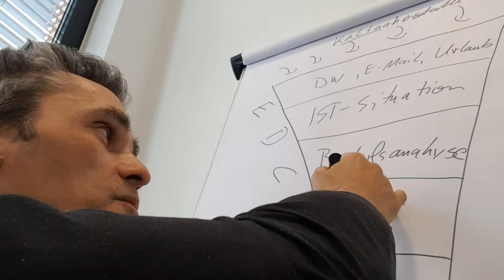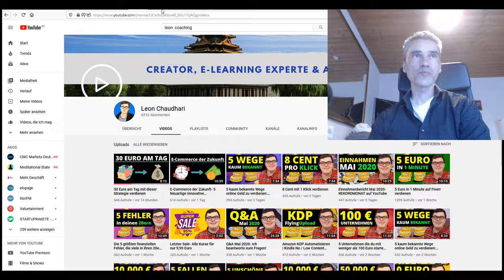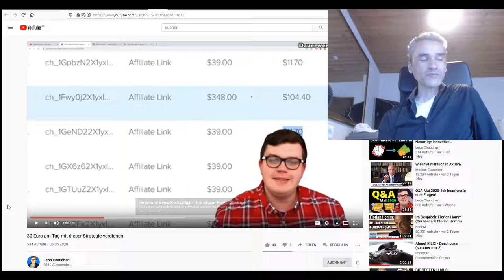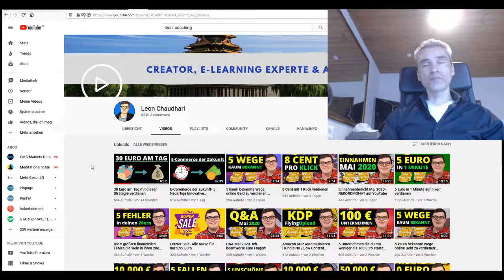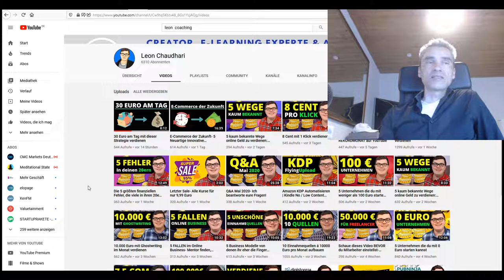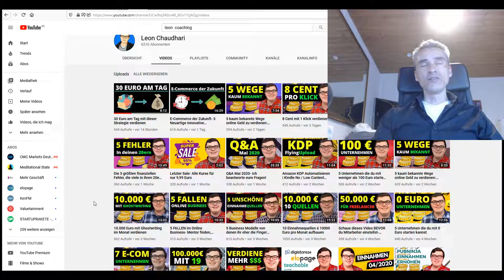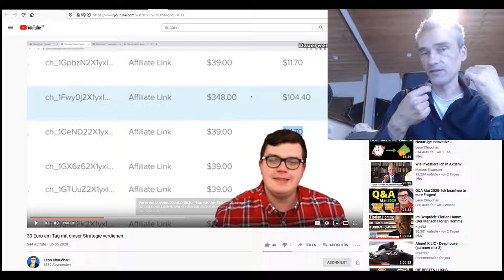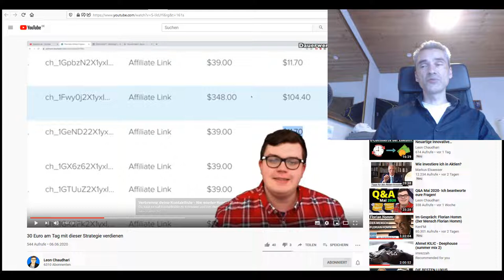Leon Chaudhari: Youtube Kanal Beurteilungen - Reaktion #01 Juni 2020 Thema Online Business aufbauen!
Leon Chaudhari will sein Business auf 7-stellige Umsätze skalieren: Mitarbeiter einstellen ist dann "part of the game!". Die richtigen Mitarbeiter finden und einstellen, meiner Meinung nach, ist der mit dem größten Engpass von Wachstumsunternehmen in Deutschland. !!   Youtube Kanal Beurteilungen - Reaktion #01 Juni 2020 Thema Online Business aufbauen!

💥30 Euro am Tag mit dieser Strategie verdienen